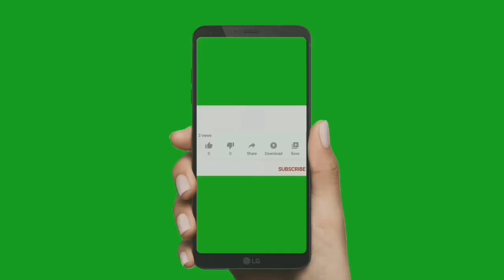Kasa kasa payasam in tamil / கசகசா பாயசம் / poppy seed payasam